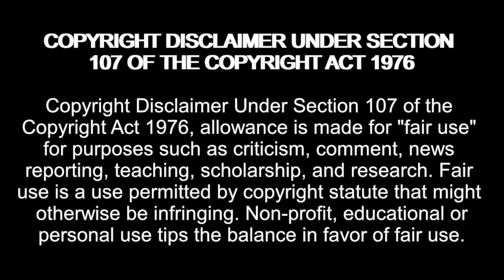90 Day Fiance Star Ximena CHEATED ON Mike WITH HER BOYFRIEND Brian?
Amazon Wishlist:

madziemedia

reacting to 90 Day Fiancé: Before the 90 Days Season 5 Episode 13

90 Day Fiance Star Ximena CHEATED ON Mike WITH HER BOYFRIEND Brian